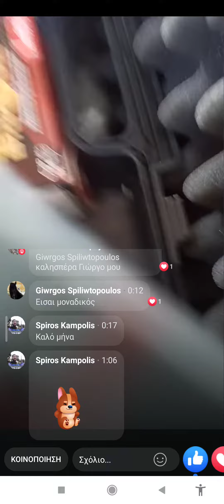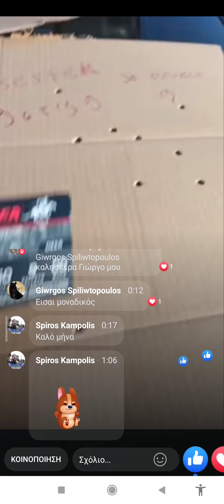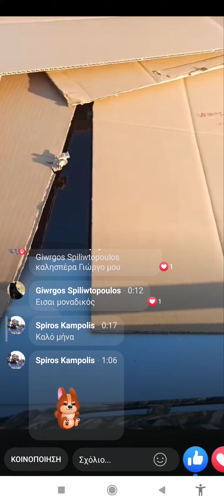12 Σεπτεμβρίου 2021